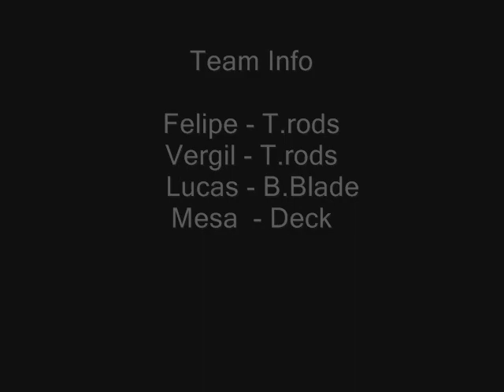DWO - Full team 07 (真・三國無双) - RQ Effect # 3